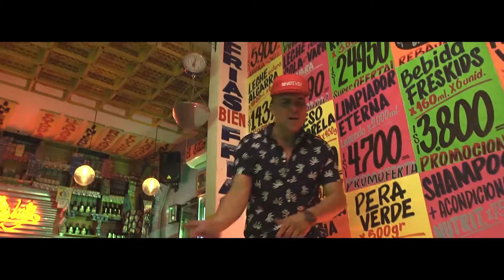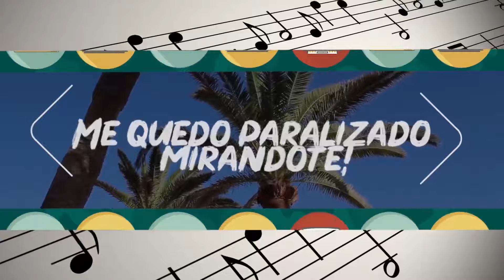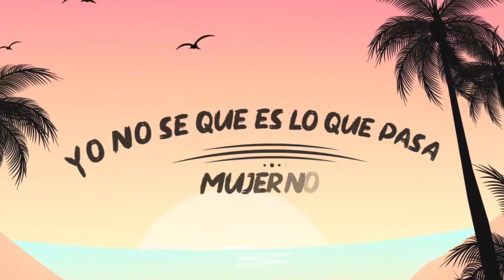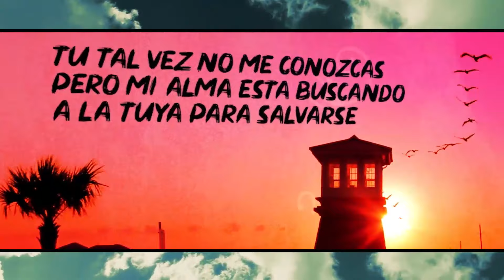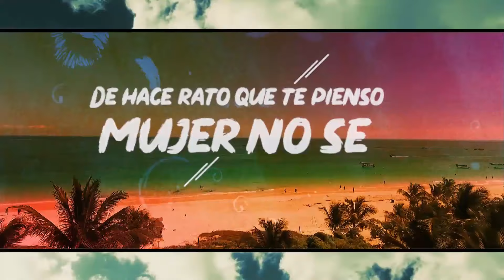Noblezza, Grandes Éxitos - Vídeo Oficial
Disfruta de estos maravillosos éxitos que nos trae Noblezza con temas como Coletera, No Se y El Legendario. Compártelo

Autor: Alvaro Camargo Jaraba / Bernardo Guevara Barros

Temas:

(00:00) Coletera
(03:24) No Se
(07:02) El Legendario